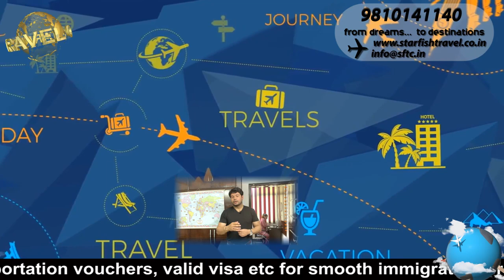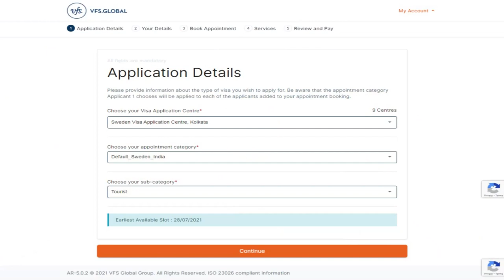CONFIRMED: Sweden Schengen Visa OPENS (TOURIST/SHORT STAY) | Process & Immigration (in Hindi)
Sweden has resumed her visa operations for tourists and short stay visitors in India. The video also highlights very important aspects of documentations for visa success. Watch the video till end to understand all the details in easy language.

Call for Worldwide Visa/Travel: 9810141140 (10 am - 6 pm, Weekdays or SMS "Call Me")

& many more...

Starfish Team
Starfish Travel Co.
IATA, ISO, ASTA (Reg with Govt of India)
New Delhi |  Lisbon |  Warsaw & Lodz  - Scheduled by January 2022

[Important Note: Information provides in the video are subject to change without prior notice and  also in future in case of change in any visa/immigration/Government policy, ALWAYS  cross-check before booking, travelling]